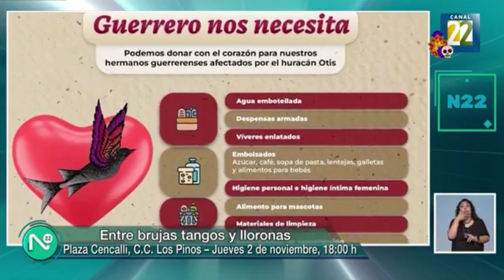Celebración de Día de Muertos del Sistema Creación / Noticias 22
¡Acompáñanos en las actividades del Sistema Creación de esta semana!

1 y 2 de noviembre en el Complejo Cultural Los Pinos con Claudia Marinclan (CE), Volcánticas y el Dúo Huh-Lara (Enartes), y el 4 de noviembre en la Ermita Vasco de Quiroga con la Compañía Capitalina de Danza (FPCC).